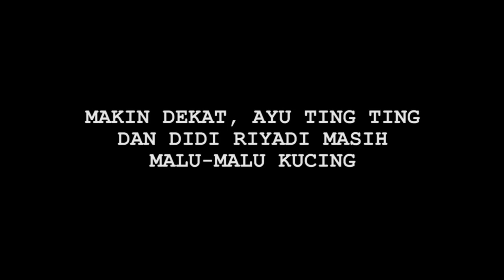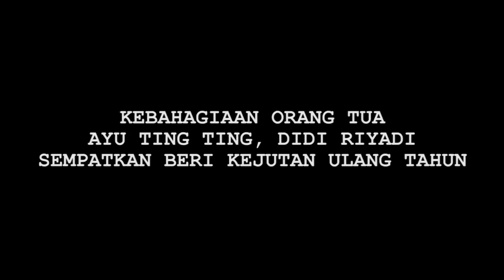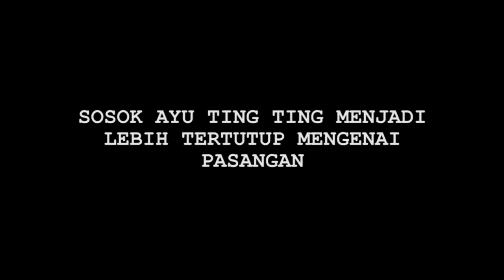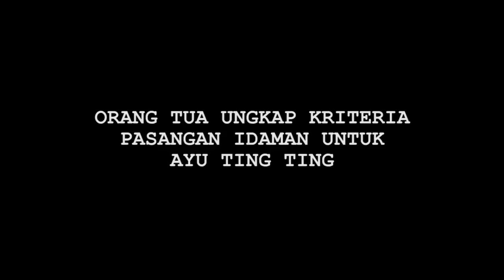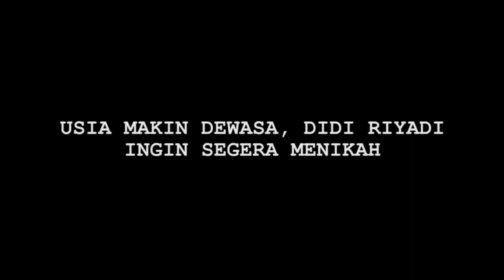Sinyal Lampu Hijau dari Keluarga, Ayu Ting Ting-Didi Riyadi Malu-Malu Kucing - Cumicam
Kedekatan Ayu Ting Ting dan Didi Riyadi, sepertinya akan ke tahap yang lebih serius lagi. Nyatanya, keluarga Ayu Ting Ting berikan sinyal lampu hijau untuk hubungan keduanya. Akankah Ayu Ting Ting dan Didi Riyadi lebih dari sekedar teman?